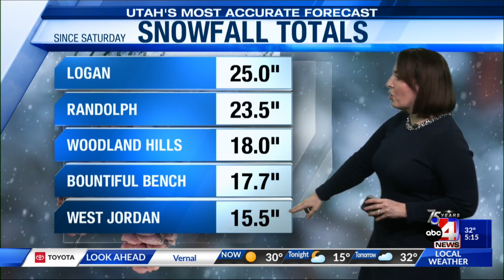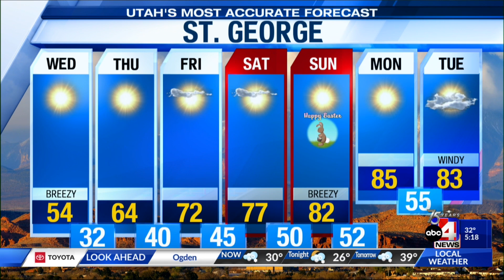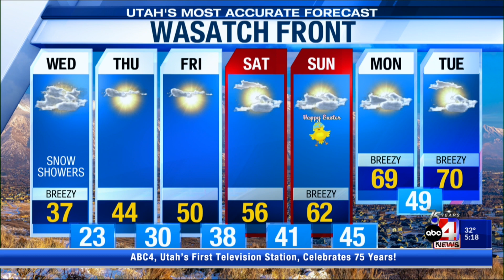4/4/23 April Snow Forecast with Chief Meteorologist Alana Brophy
Another day of April snow,  with lake effect potential impacting some for the Wednesday morning commute.  This larger snowstorm will exit on Wednesday with a major weather pattern shift on deck and a warming trend ahead. Daytime highs will soar with high pressure in place. but Chief Meteorologist Alana Brophy explains that comes with its own set of concerns.